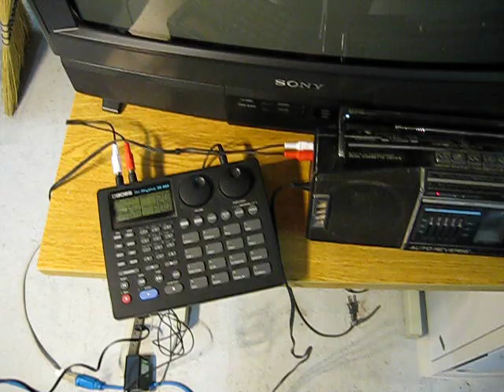Boss DR-660 works